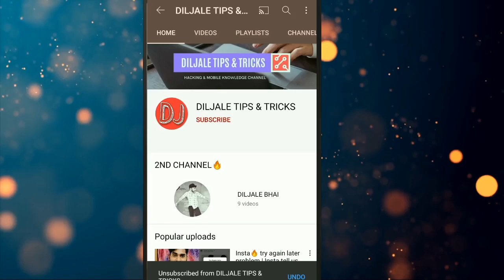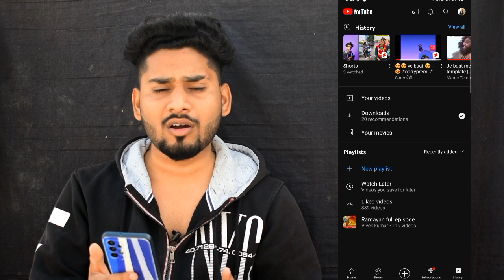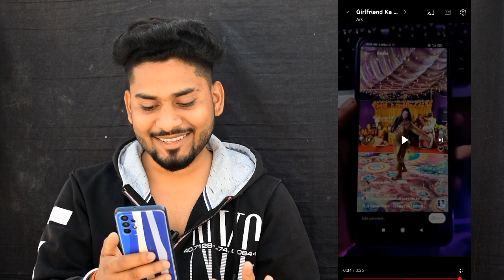Youtube Shorts video new hidden features 2022 || youtube shorts new update 2022 || Diljale 🔥 Bhai